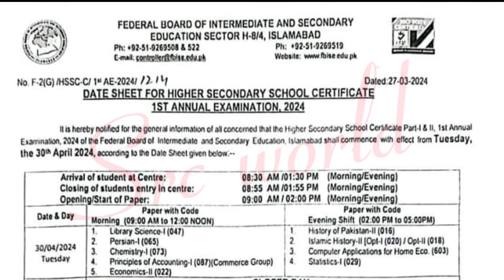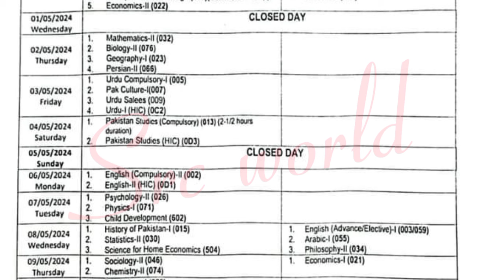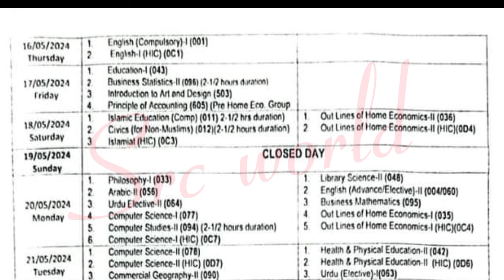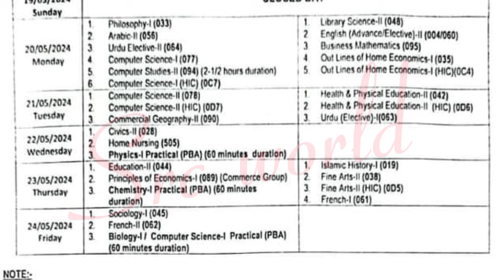Fbise 11th & 12th Date sheet 2024 Federal board hssc date sheet 2024 fbise inter date sheet 2024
fbise date sheet 2024 | fbise HSSC date sheet 2024 | federal board date sheet 2024
11th class date sheet 2024 | 12th class date sheet 2024 | date sheet class 11 2024 ​| date sheet class 12

11th class date sheet 2024
12th class date sheet 2024
12th class date sheet 2024
11 class date sheet 2024
11th class date sheet 2024
class 11th date sheet 2024
date sheet of 12th class 2024
date sheet class 11 2024
fbise date sheet
federal board
11th class date sheet 2024
12th class date sheet 2024
11th class date sheet 2024
12th class date sheet 2024
bcpm science
utv education
English keys academy
learnology
dear students
carry shine
top 4 info
fazal academy
fbise ssc hssc date sheet 2024
Fbise exam 2024
Punjab board exam 2024
Fbise exam date 2024
fbise pairing scheme 2024
fbise guess paper 2024
Punjab board exam date 2024
punjab board new pairing scheme 2024

punjab board